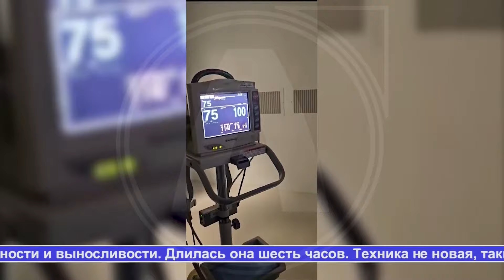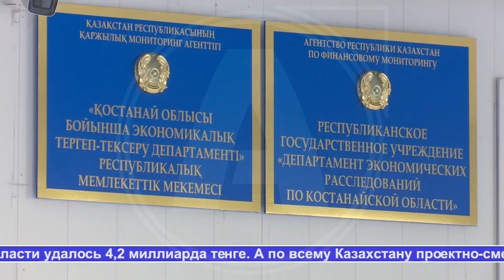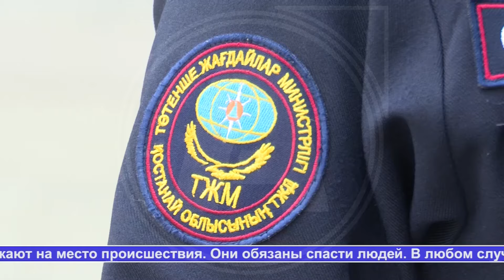Выпуск ТВ-новостей - 16.08.24